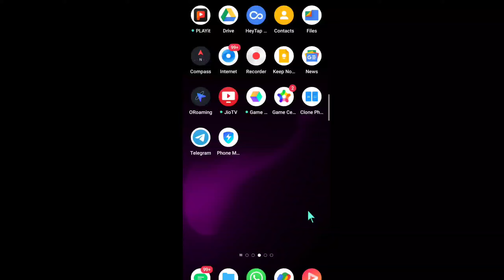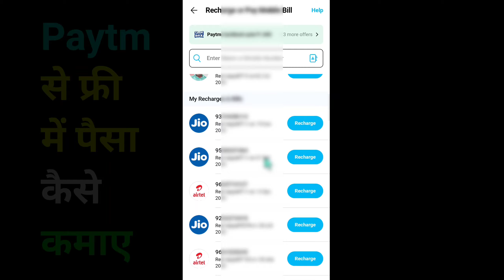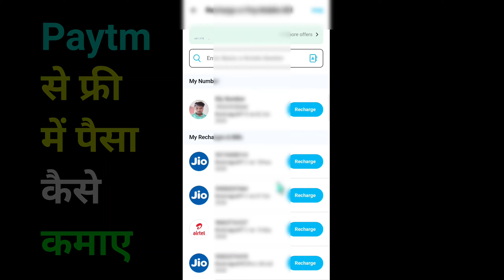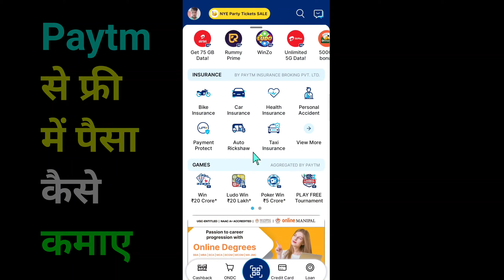Paytm Se Free Me Paisa Kaise Kamaye 2024 | Paytm Cashback Offer 2024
Dosto Aaj Ke Is Video Me Maine Aapko Bataya Hai Paytm Se Paisa Kaise Kamaye Free Me Iske Bare Me

💫Refferal Code:--
anil1234568

Paytm App se Cashback kaise paye
Paytm se Refer karke paise kaise kamaye
Ak Tech Helper
Paytm Refer and Earn 100₹ Cashback
paytm refer and earn app paytm refer and earn kaise kare
paytm refer and earn cashback not recieved paytm refer and earn iphone 14
paytm refer and earn no offer available
Aky technical Bihar
Aky technical Bihar Earning Money
paytm refer and earn kaise kare 2024
paytm refer and earn problem
paytm refer and earn 2024
paytm refer and earn new update
paytm refer and earn cashback
how to refer paytm app and earn
how to refer paytm app and earn money
how to refer paytm app and earn money 2023
Paisa Kaise Kamaye Free Me
FREE Me Paisa Kaise Kamaye 2024
Paytm Refer And Earn Money 2024
refer and earn app paytm
refer and earn paytm app